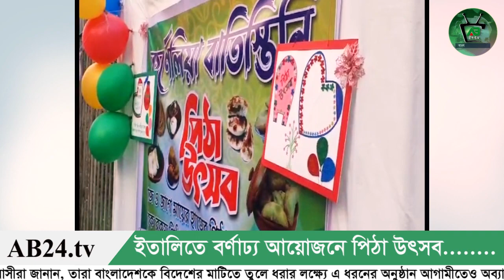ইতালিতে বর্ণাঢ্য আয়োজনে প্রবাসী নারীরা পিঠা উৎসবের আয়োজন ।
ইতালিতে বর্ণাঢ্য আয়োজনে প্রবাসী নারীরা পিঠা উৎসবের আয়োজন করে। আগামী প্রজন্মের মাঝে দেশীয় ঐতিহ্য ও কৃষ্টি ছড়িয়ে দেওয়াই তাদের লক্ষ্য।

রিপোর্ট- ইতালি প্রতিনিধি।।মালিক মনজুর।